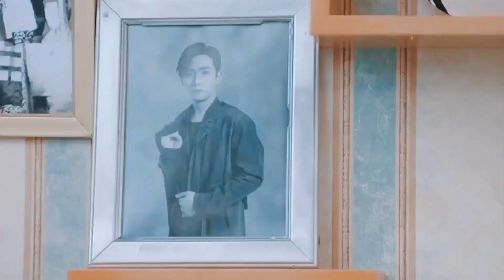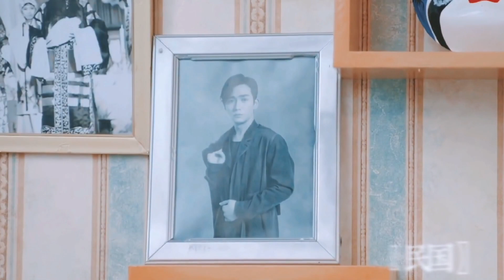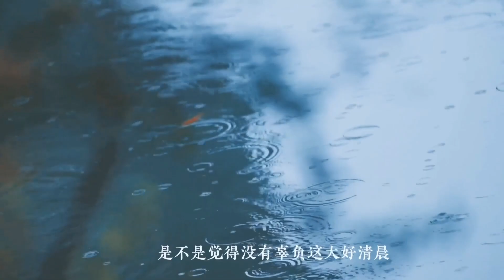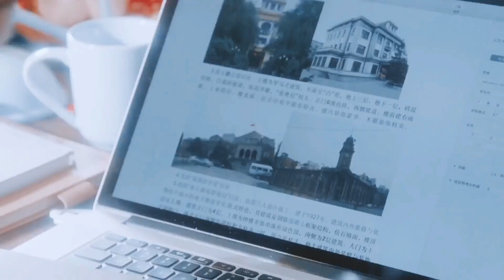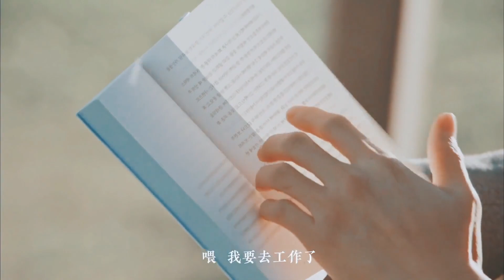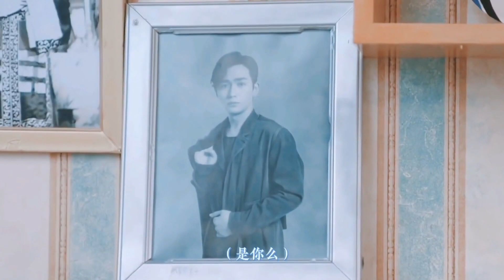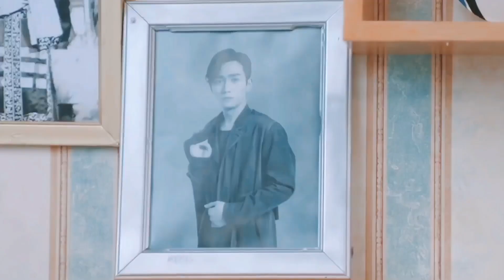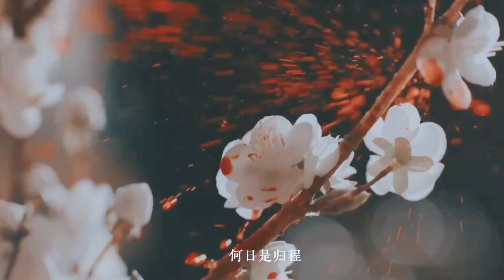朱一龙 Zhu Yilong - 井然x罗浮生 Jing Ran x Luo Fusheng - 山河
转自：南禅意